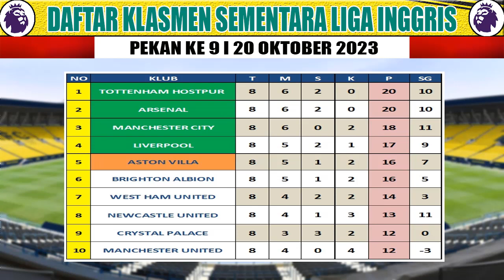🔴 Jadwal Liga Inggris Pekan Ke 9 I Chelsea vs Arsenal I Klasmen Liga Inggris 2023 Terbaru